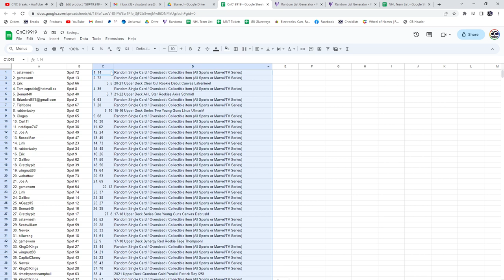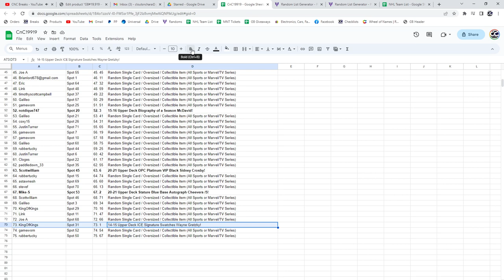Wayne Gretzky Autograph Hockey Chancer Break - C&C GB #19,919